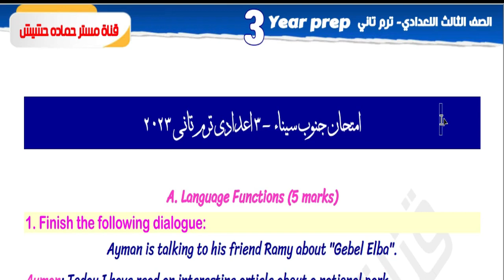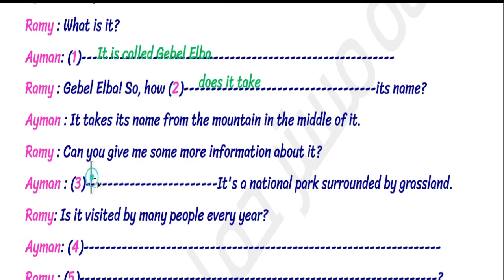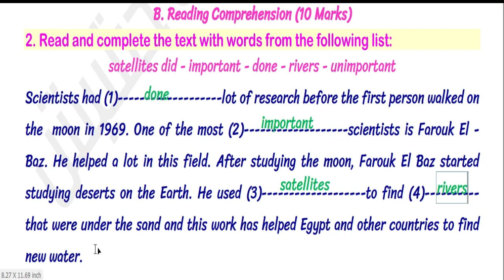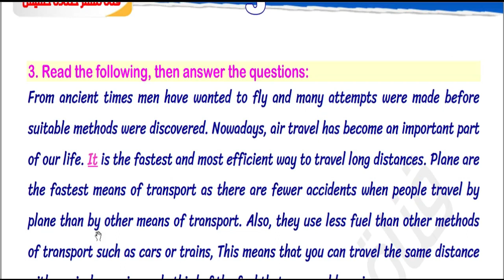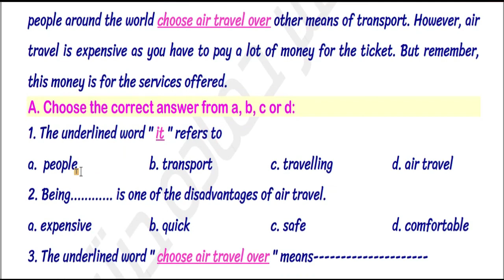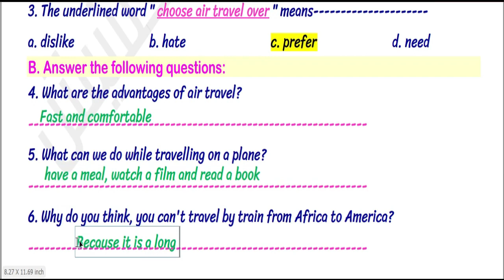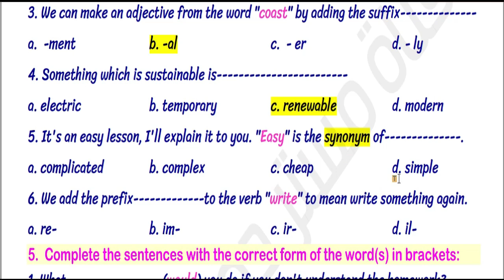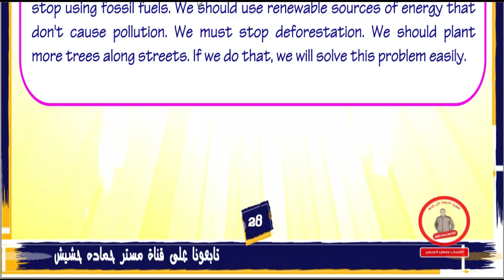حل امتحان جنوب سيناء ترم تاني انجليزي 2023 تالتة اعدادي اليوم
حل المحافظات اللى امتحنت حتى الان
محافظة دمياط